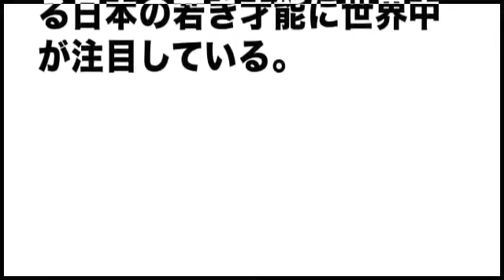レアル下部組織中井のテクニックに現役ブラジル代表驚愕、動画が話題